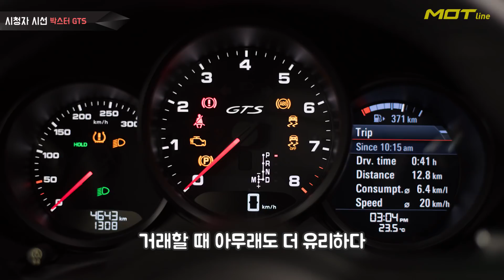[모트라인 클립] 981 GTS 오너가 타본 718 박스터 GTS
이번 영상은 전세대 박스터 GTS의 오너였던 시청자분의
간단 시승기를 담았습니다.
전세대와의 차이점과 박스터를 살때 유의할 점 등 유용한 정보를 많이주신 박성욱 대표님 출연감사합니다